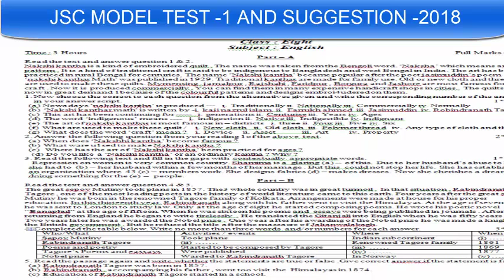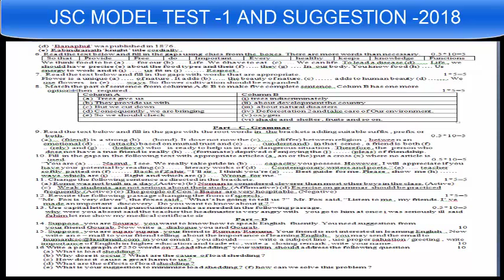ENGLISH মডেল টেস্ট এবং সাজেশন ২০১৮ //JSC English Sample Question | According to new syllabus, 2018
বাংলা মডেল টেস্ট এবং সাজেশন ২০১৮ ৯৯% কমন JSC বাংলা মডেল টেস্ট এবং সাজেশন ২০১৮ ৯৯% কমনENGLISH মডেল টেস্ট এবং সাজেশন ২০১৮ ৯৯% কমন JSC ENGLISH মডেল টেস্ট এবং সাজেশন ২০১৮